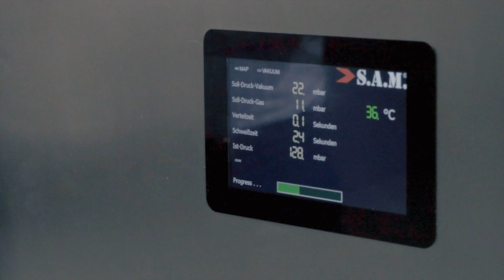Internal presentation of S.A.M. PX3 MAP new slicing and packaging line